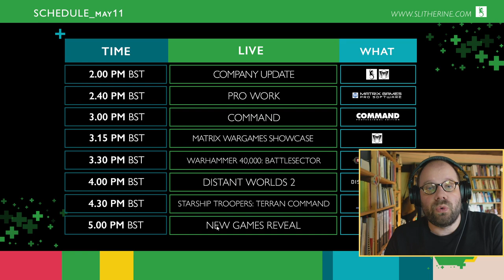11. Mai: Slitherine Show: 18-19.30 Uhr (Costream) & Before We Leave ca. ab 20 Uhr (& Key-Verlosung!)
► Buchtipps (Ein Einkauf über diesen Link unterstützt den Kanal. Vielen Dank!)